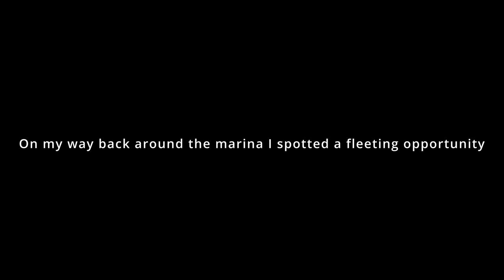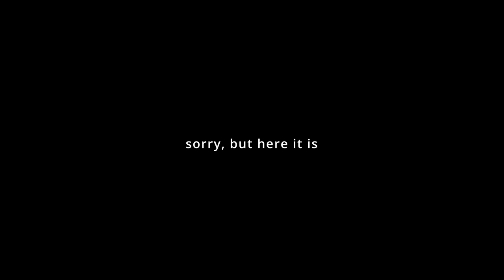A NEW YEAR OF PHOTOGRAPHY BEGINS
My first video of 2023 and a new year of photography begins. Starting it off nice and easy with a local shoot and sharing my creative resolutions for 2023.

Darren J Spoonleys channel